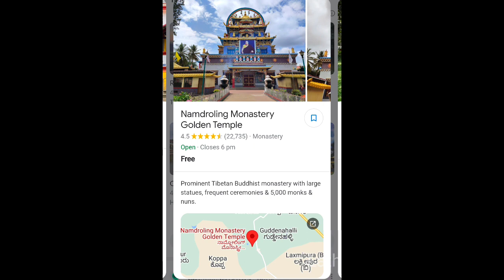ದಕ್ಷಿಣ ಭಾರತದ ಪ್ರಸಿದ್ಧ ಪ್ರವಾಸಿ ತಾಣಗಳ ಬಗ್ಗೆ ನಿಮಗೆ ಗೊತ್ತಾ.......! |South Indian tourist Palace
mcdonaldization ಸಮಾಜಶಾಸ್ತ್ರ mcdonald's puc ಸಂಪೂರ್ಣ ಮಾಹಿತಿ

ಒಂದುಪ್ರಶ್ನೆಯ ಪ್ರಶ್ನೋತ್ತರಗಳು Sociology ಸಮಾಜಶಾಸ್ತ್ರದ ಒಂದು ಅಂಕದ ಪ್ರಶ್ನೆಗಳಿಗೆ ಉತ್ತರ